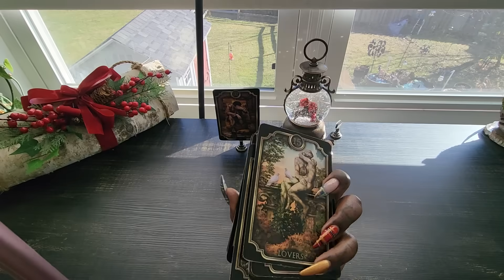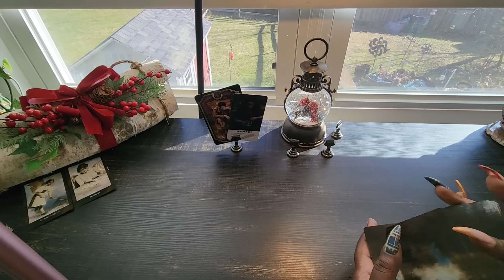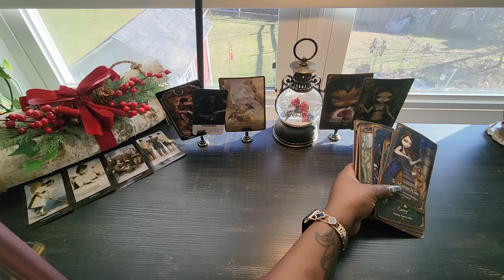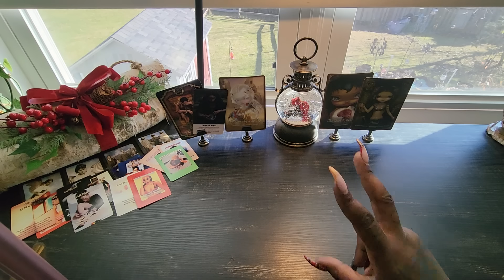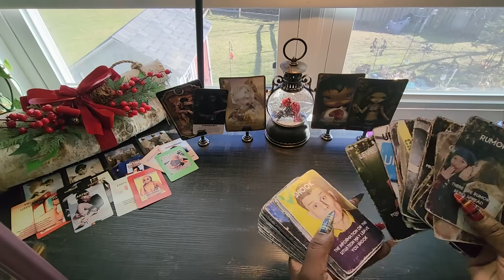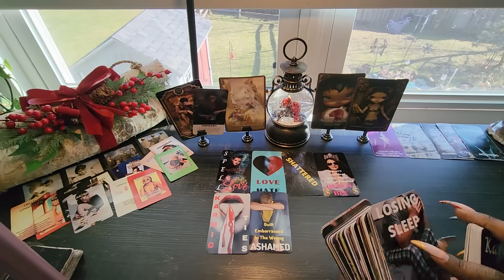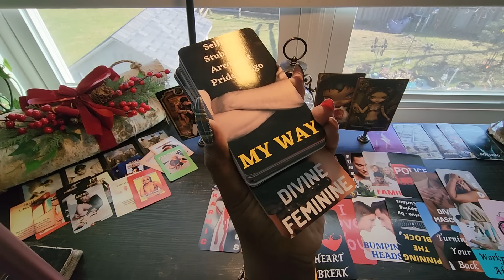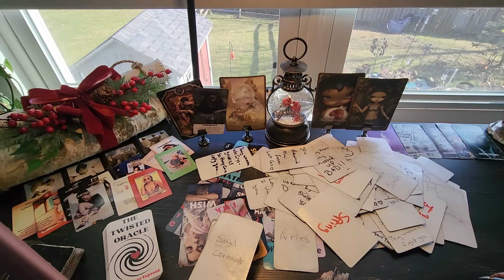this person is realizing they tricked themselves into believing that you wasn't a prize to be won